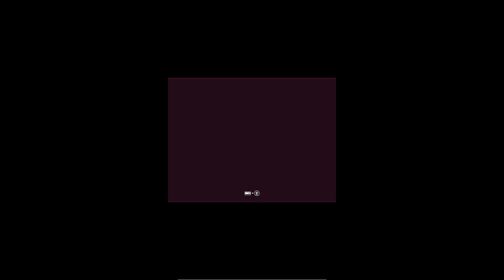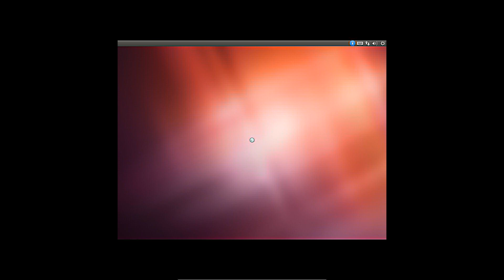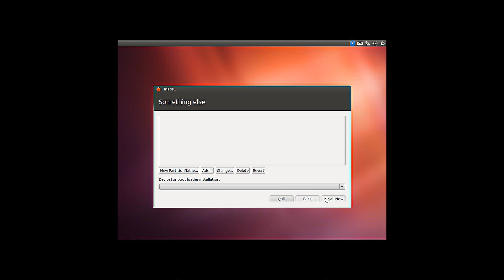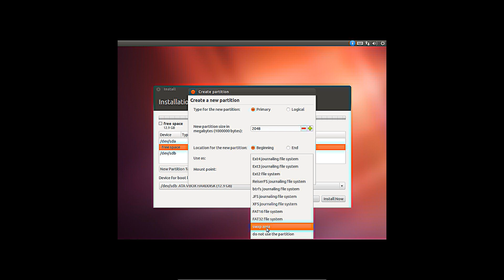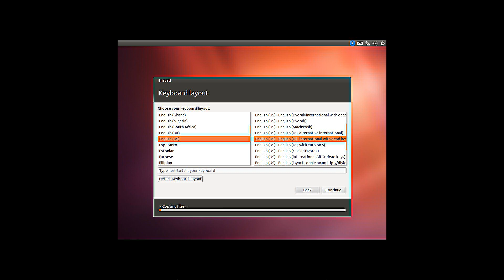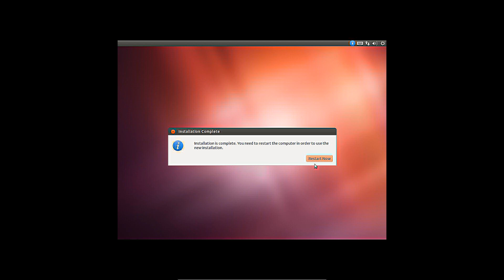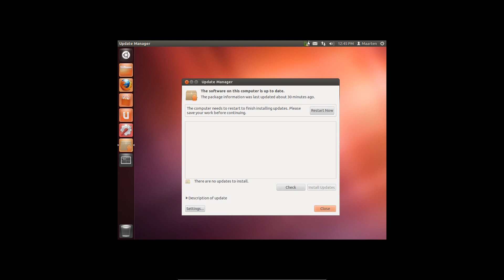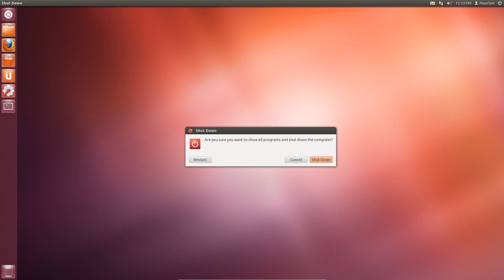Ubuntu installatie op een nieuwe computer of laptop - 12.04.1 LTS - 1080p HD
Linux Ubuntu 12.04.1 LTS installatie, met update's en aanvullende drivers.
Deze video gaat uit van een nieuwe computer met een aangesloten installatiemedium.

Swap tabel:
Werkgeheugen . . .Aanbevlden swap . . . . . . . . . Aanbevolen swap met
. . . . . . . . . . . . . . . . . . . . . . . . . . . . . . . . . . . .slaapstand functionaliteit

Minder dan 2 GB . 2 maal het werkgeheugen . . . .3 maal het werkgeheugen
2 GB tot 8 GB . . . Gelijk aan het werkgehuegen . 2 maal het werkgeheugen
8GB tot 64GB . . . 0.5 maal het werkgeheugen . . 1.5 maal het werkgeheugen
Meer dan 64GB . . 4 GB . . . . . . . . . . . . . . . . . . Geen extra ruimte vereist